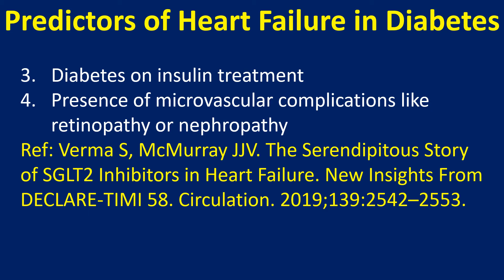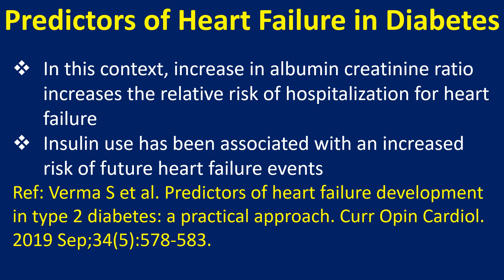Predictors of Heart Failure in Diabetes Mellitus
Discussion on predictors of heart failure in diabetes mellitus.
Patients with diabetes mellitus are more prone to develop heart failure than others. Important features of diabetes mellitus associated with the development of heart failure are:
Poor glycemic control
Longer duration of diabetes mellitus
Diabetes on insulin treatment
Presence of microvascular complications like retinopathy or nephropathy